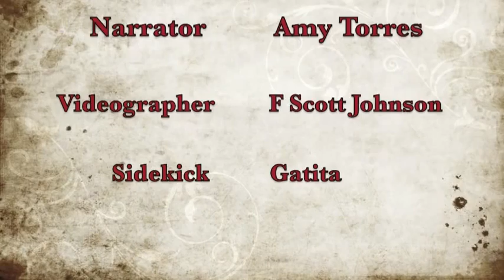Workbook Lesson 145 from A Course in Miracles with Amy Torres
Lesson 145:  My mind holds only what I think with God.
This reviews Lessons 129 & 130.